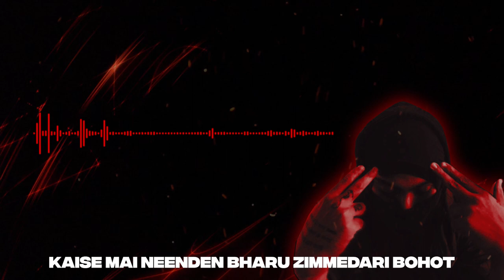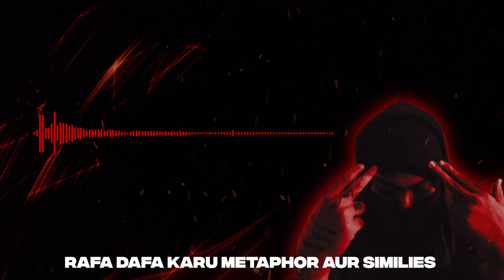Agency Remix - Bison - Official Audio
Video by - Sliminem
Mix & Master by - Uzman